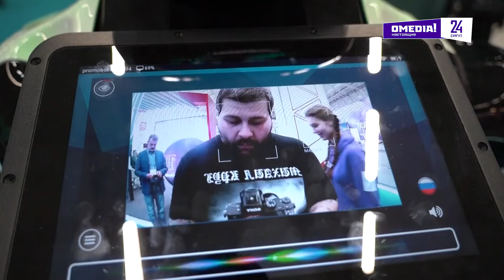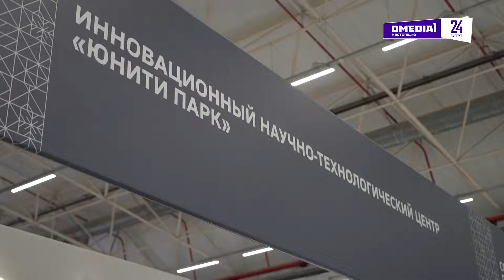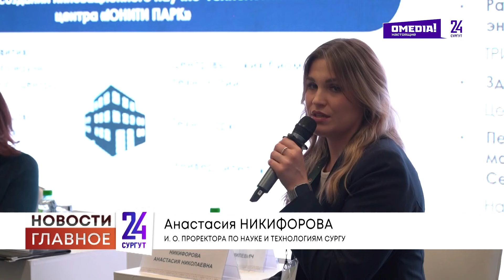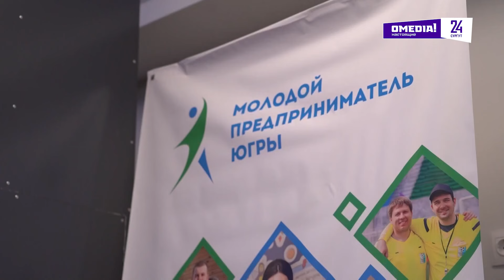"Экономика должна быть...". Югорский экономический форум прошел в Ханты-Мансийске